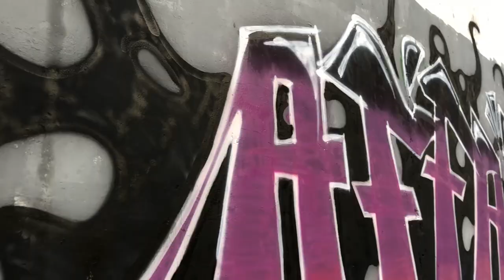Youngest Graffiti Artist from Pakistan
Just introducing myself here with some dope graffiti visual for you guys.